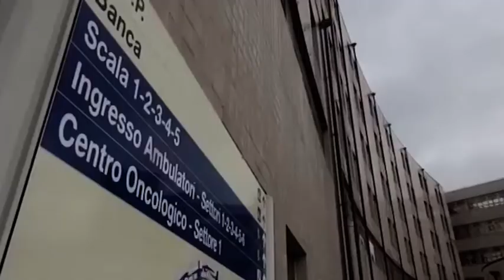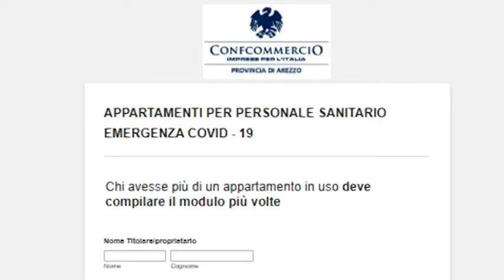Emergenza Coronavirus, servono appartamenti liberi per medici e infermieri